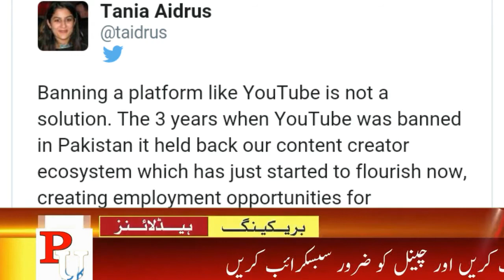youtube ban in pakistan | youtube ban, youtube ban in pakistan news, youtube ban news,Pak Updates,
youtube ban in pakistan,
youtube ban,
youtube ban in pakistan news,
youtube ban news,

music credit,

news free copyright music